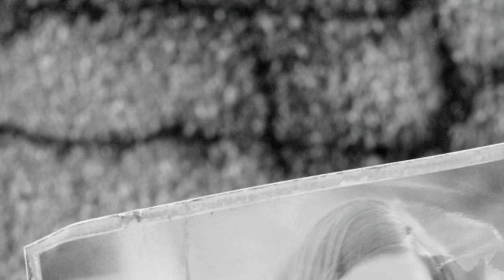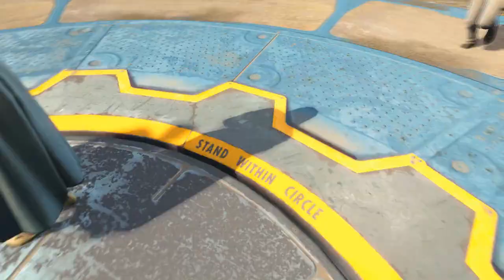Fallout 4 [Let's Play Episode 1]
Die ersten Schritte in einer neuen Welt.